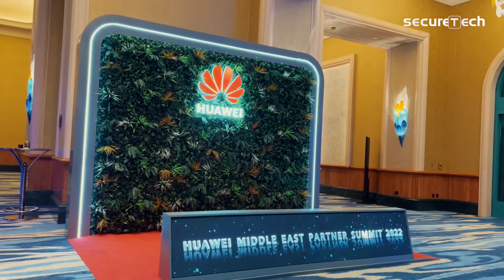Huawei Fellow Traveler Award 2022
Huawei The Fellow Traveler Award 2022, announced during Huawei Middle East Partner Summit 2022.